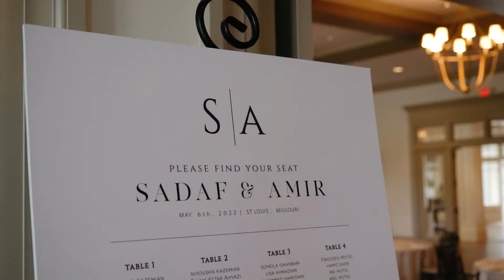Sadaf and Amir || Wedding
Sadaf and Amir Khodakarami - May 6th, 2022

Location:
Bogey Hills Country Club - St. Louis, Missouri